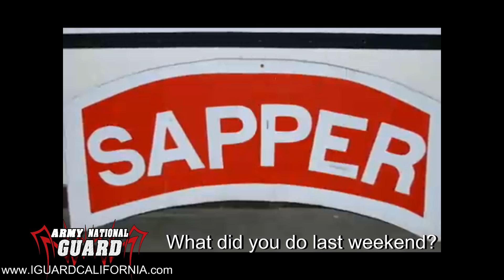!!Sapper!! Ranger School for the Combat Engineer MOS 21B !!WOW!!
**SAPPER Training MOS 21B**

A sapper is "considered an elite combat engineer" in the United States Army National Guard.  In the French Army, sapeur (sapper), refers to the first official corps created by Napoleon I, a military engineering corp.
A sapper may perform any of a variety of combat engineering duties. Such tasks typically include bridge-building, laying or clearing minefields, demolitions, field defenses as well as building, road and airfield construction and repair. In other words, a modern sapper's tasks involve facilitating movement and logistics of allied forces and impeding that of enemies."
Sapping is a term used in siege operations. Any trench excavated under defensive musket or artillery fire that was intended to advance a besieging army's position in relation to the works of an attacked fortification was referred to as a sap.
To wear the Sapper Tab, a Soldier must complete the Sapper Leader Course (SLC) which is operated by the U.S. Army Engineer School at Fort Leonard Wood, Missouri . The Sapper Leader Course is a 28-day course designed to train joint-service leaders in small unit tactics, leadership skills, and tactics required to perform as part of a combined arms team. The course is open to enlisted Soldiers in the grades of E-4 (in the Army, specialist) and above, cadets, and officers O-3 (Army, captain) and below. As students can come from any combat or combat support branch of the service but priority is given to engineering, cavalry, and infantry soldiers.

The course is divided into two Phases:
Phase I lasts 14 days and covers general subjects including medical, navigation, demolitions, air and water operations, mountaineering, and landmines and weapons used by enemy forces.

Phase II is the remaining 14 days. It covers basic patrolling techniques and battle drills that emphasize leadership. The subjects include urban operations, breaching, patrol organization and movement, and reconnaissance, raid and ambush tactics. It concludes with a three-day situation training exercise, and five-day field training exercise. These missions are a 60/40 mix of engineer and infantry missions.
Leadership is emphasized throughout the SLC. During the course leader roles are rotated regularly and each student is evaluated at least twice on leadership. The results of the Sapper Leader Course are soldiers who are better-trained combat engineers.

In their role, combat engineers use a wide variety of engineer hand and power tools. They are also responsible for construction rigging, demolitions, camouflage, field fortifications, obstacle clearance and construction, assault of fortifications, bridge erection, use of assault boats in water obstacle crossings, expedient road and helipad construction, general construction, engineer route and road reconnaissance.  Combat engineering employees a wide range of transportation vehicles and equipment, and uses weapons unique to the engineers, including those used in land mine warfare. All these role activities and technologies are divided into several areas of combat engineering.

The Sapper Leader Course is a fast-paced 28-day course designed to train joint-service leaders in small unit tactics, leadership skills, and war-fighter tactics required to perform as part of a combined arms team in a contemporary operating environment. The SLC is open to enlisted Soldiers in the grades of specialist (promotable) and above, and engineer officers captain and

There are some skills that are both taught in the Sapper Leaders Course (SLC) and Ranger school that overlap; however, in the SLC the sappers are taught skills that are pertinent to combat engineering.  The SLC is exactly what it sounds.  It is an engineer specific course that is designed to forge men into Sapper leaders.  The sappers that attend and graduate the SLC become experts in engineer specific tasks, infantry skills, mountaineering, and are trained to lead sappers to complete the mission despite the obstacles.  The SLC differs from Ranger school in not only what was listed above, but as Ranger School is designed to further develop the skills of an infantry soldier the SLC is designed to further the skills of a sapper and  develop them into Sapper leaders.